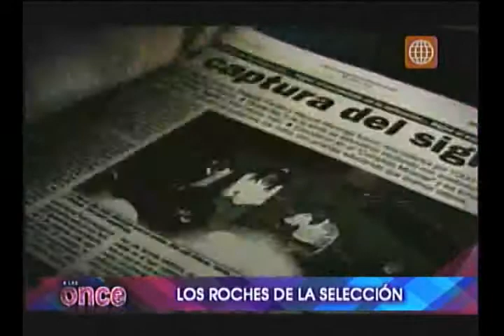A las Once: La broma de Galiquio y las "perlitas" de nuestros jugadores - 17/08/2012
Una broma malinterpretada por personal de una aerolínea en el aeropuerto de Costa Rica, llevaría a John Galliqueo a pasar los momentos más angustiantes e incómodos de su vida, generando problemas en el vuelo de retorno de la selección peruana.